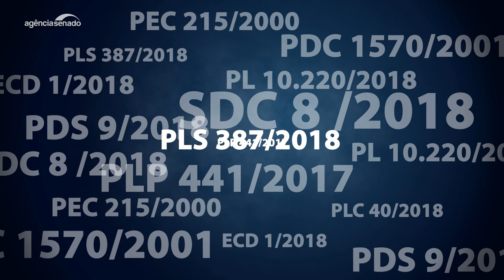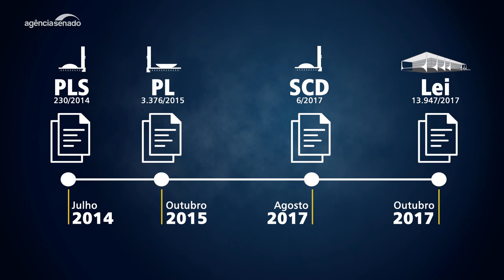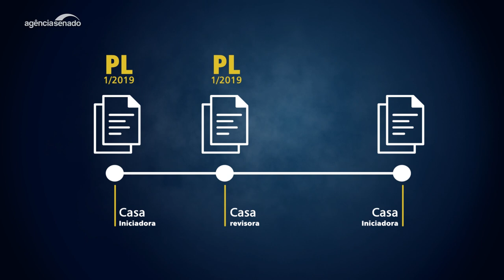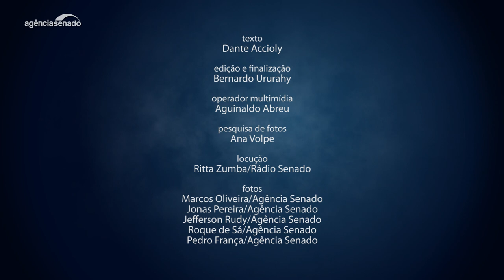Senado e Câmara unificam numeração das propostas legislativas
Agora vai ficar mais fácil acompanhar a tramitação de propostas no Senado e na Câmara. A partir de 2019, as duas Casas irão unificar a identificação dos projetos que são analisados por senadores e deputados. O novo sistema simplifica o processo legislativo e aumenta a transparência.